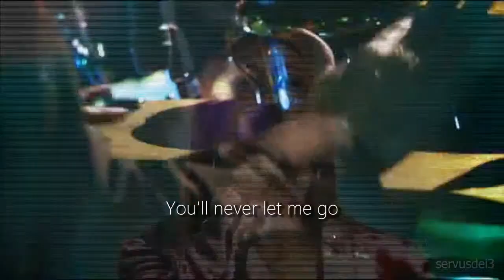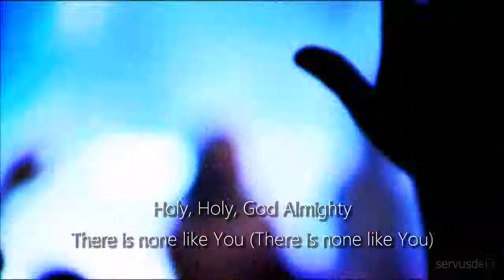Emmanuel — Hillsong (HD)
Featuring Darlene Zschech
From the live album God He Reigns (2005)